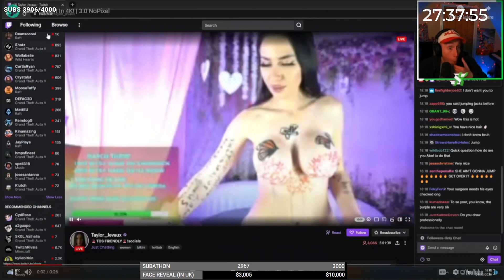Denzel Reacts To Sparky Kane Gets Caught In 4k?! |MANDEM SMP| MINECRAFT